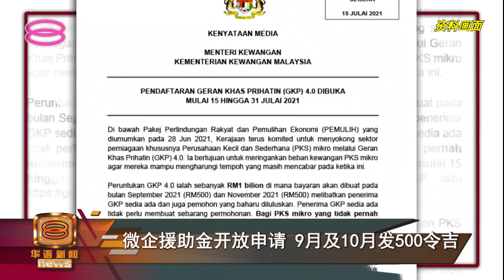【微企援助金开放申请 9月及10月发500令吉】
政府通过经济与人民强化配套宣布加码500令吉的微型企业特别援助金4.0即日开放到31号，让不曾获得有关援助金的微型企业申请资金援助。